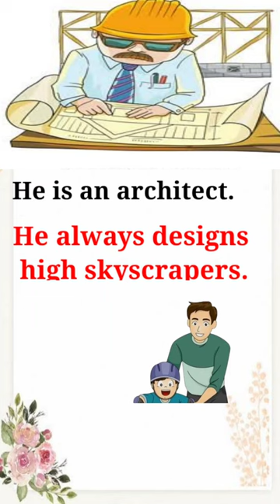MY FATHER kids English Story// English Short Story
Kids English Story//English Story

story
English story